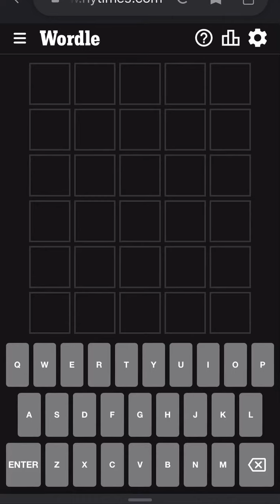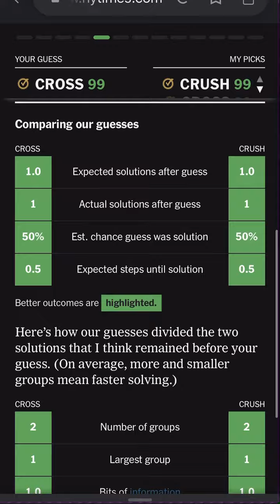Wordle January 31st, 2023